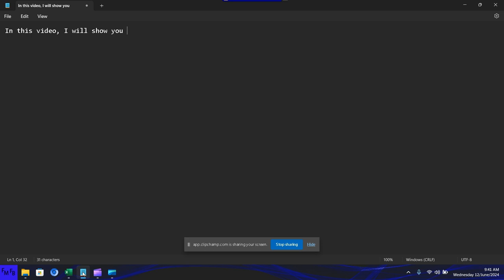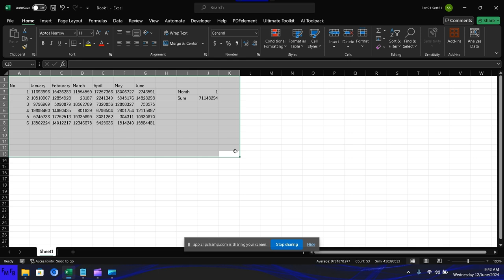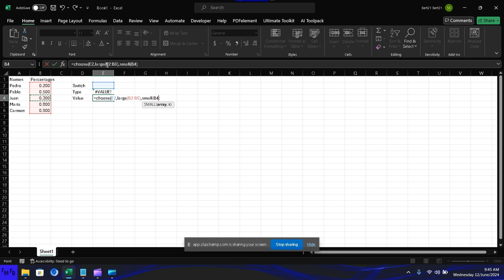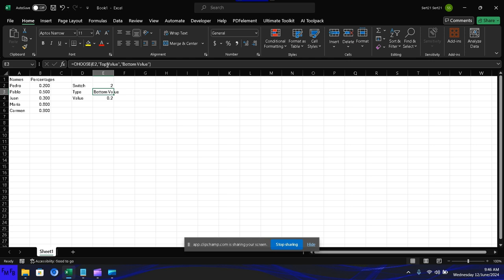How to switch between the top and bottom values with choose in Excel